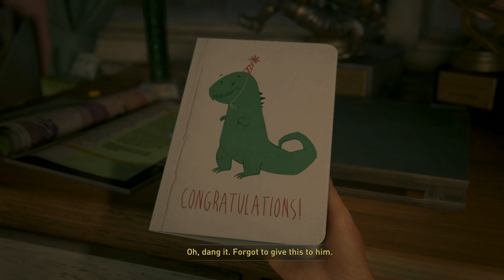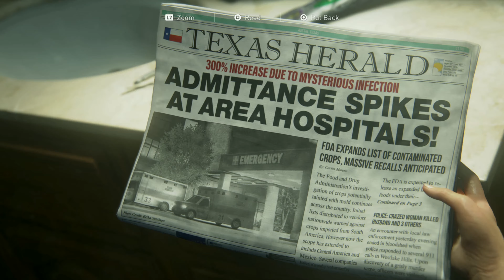THE LAST OF US PART 1 (PS5) - FULL GAMEPLAY / WALKTHROUGH - PART 1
Welcome to my Full Gameplay / Walkthrough Part 1 for The Last Of Us Part 1 for the PS5, This Full Gameplay / Walkthrough will have all Story Missions, Cutscenes, and Chapters. ENJOY!!